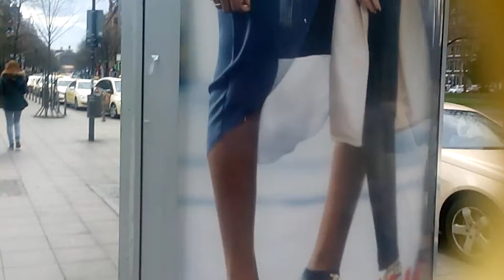Exploring the nature of reality on the streets of Frankfurt